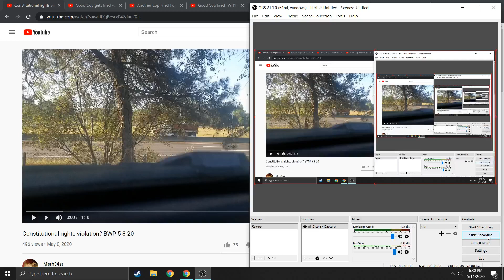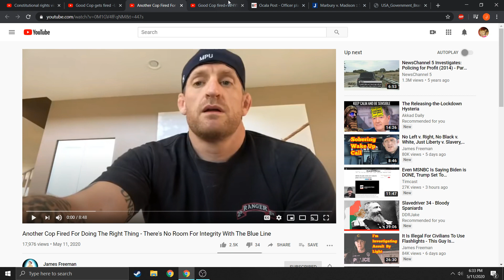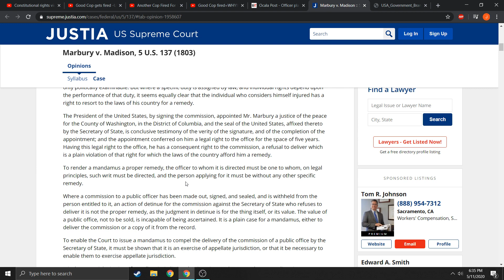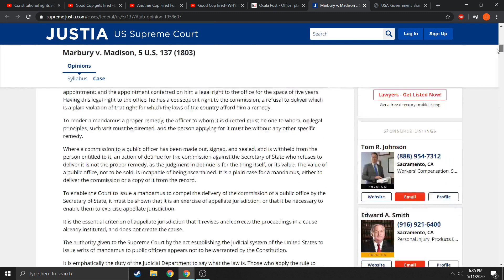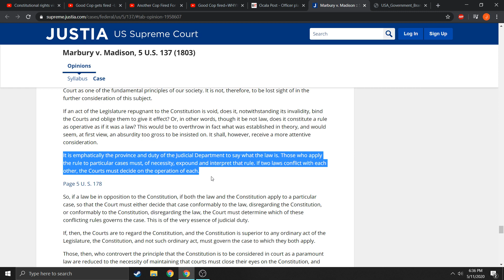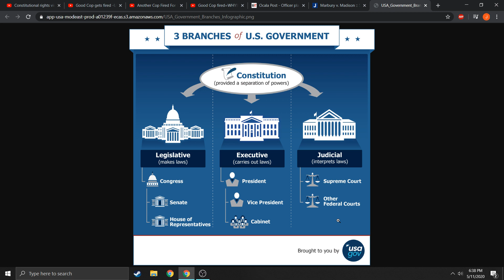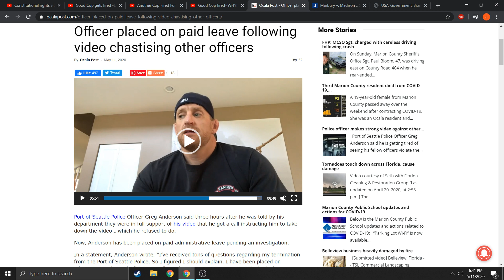Why Officer Greg Anderson is being fired 5 11 2